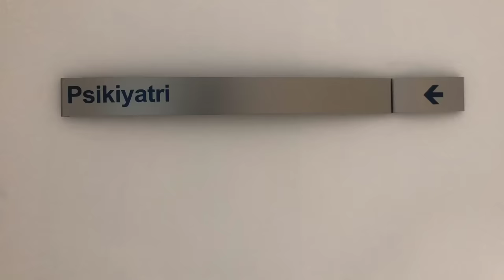Cimri 8 - Skeç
Cimri 8 isimli videomuz yayında iyi seyirler dileriz...

OYUNCULAR
Rıdvan Kevrek
Nasih Öner
Serhat Uzun
Mustafa Bezek
Mustafa Kevrek
Bertuğ Can
Arif Azık

MÜZİK
YANSIN YİNSİN OYUN HAVALARI VOL.3 ( NUMAN KARACA MİX )